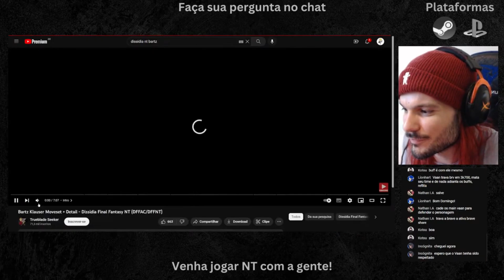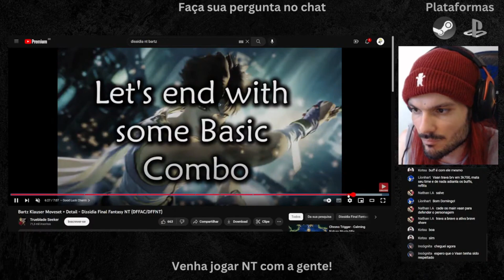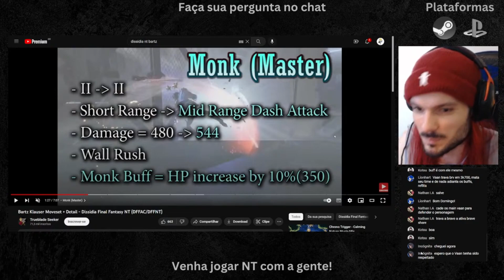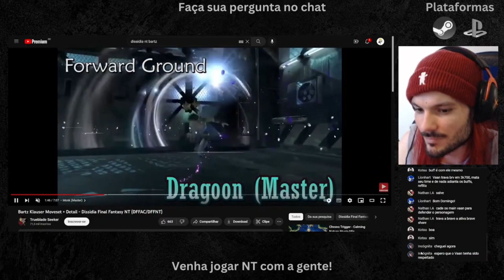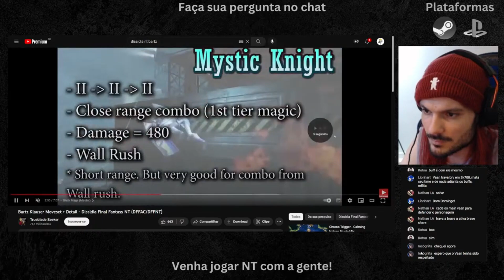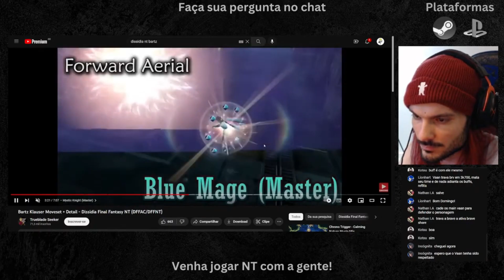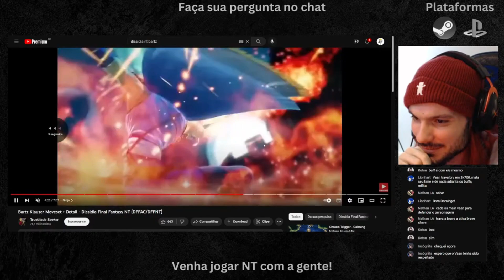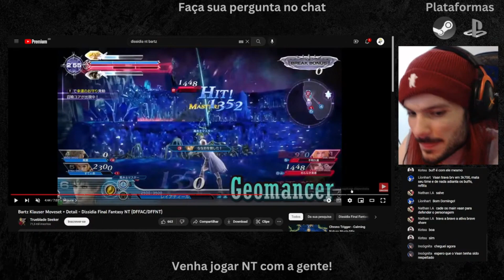Bartz Analise | Dissidia NT Brasil Tier List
O que você precisa saber sobre Dissidia NT online
- Evitar jogar no wi-fi isso ajuda a lagar as partidas
- As partidas sem lag só ocorrem nas salas privadas com jogadores brasileiros
- Os lobbies estão sendo criados na parte da noite.
- Temos grupos e discord para marcar partidas e nosso canal do YT.
- Estamos dispostos a ensinar e criar uma comunidade não tóxica que permita todes jogar =)